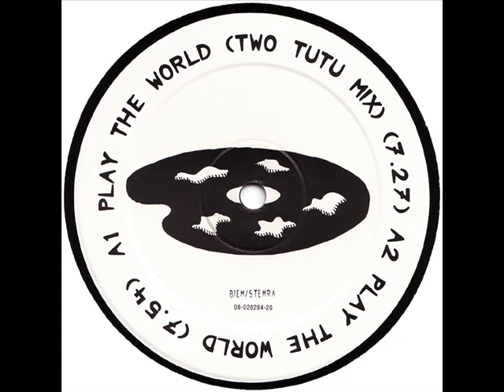JohNick - Play The World (Steve Rachmad - Jeroen Krom MIX)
JohNick - Play The World
Label:Outland Records
Catalog#:TRIP 031
Format:Vinyl, 12"

Country:Netherlands
Released:1996
Genre:Electronic
Style:House, Disco